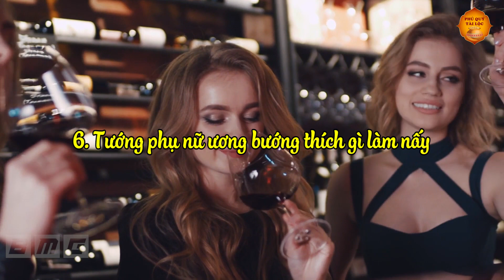Tuyệt Đối Không Được Đến Gần Những Người Có TƯỚNG Này Tránh Hậu Họa Diệt Thân - Tướng Số Tử Vi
Nội dung: Nghĩa là nội tâm của một con người sẽ hình thành nên vẻ bề ngoài của người đó. Một người có tâm hồn trong sáng, bao dung, nhân hậu thì vẻ bề ngoài ắt sẽ như viên ngọc, rạng rỡ lung linh, ai nhìn cũng thầm cảm mến. Ngược lại một người có tâm địa độc ác thì ít nhiều sự xấu xa đó cũng sẽ toát lên thông qua gương mặt, dù có cố gắng che đậy nhưng người khác chỉ cần tinh ý một chút vẫn dễ dàng nhận ra được.